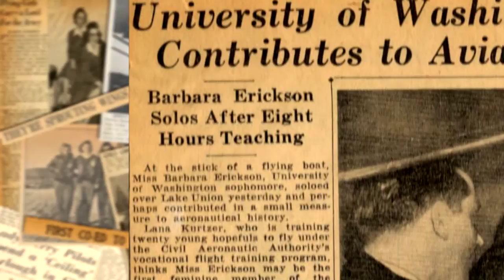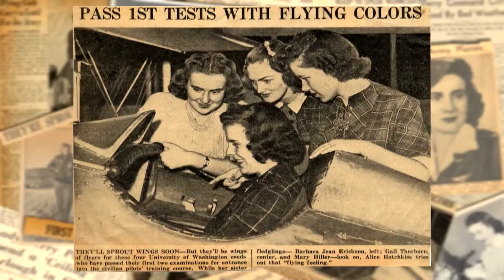This is Us! Barbara Erickson London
Barbara Erickson London was in the vanguard of female pilots during WWII and by the age of 21 she was flying fighter planes as a squadron commander. Barbara was the first woman to fly a P-47 and she received an Air Medal for her service during the war -- the only WASP to receive the award. Recently, Barbara received the Congressional Gold Medal, the highest honor congress can bestow.